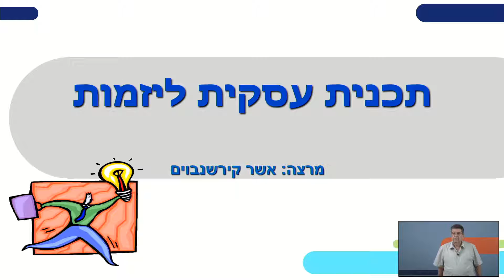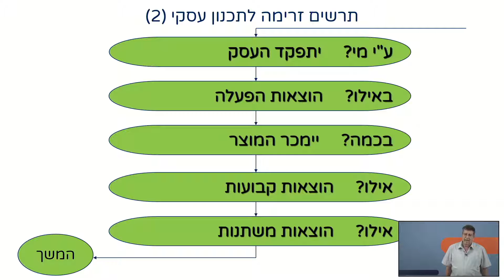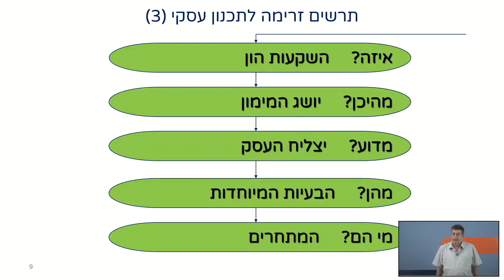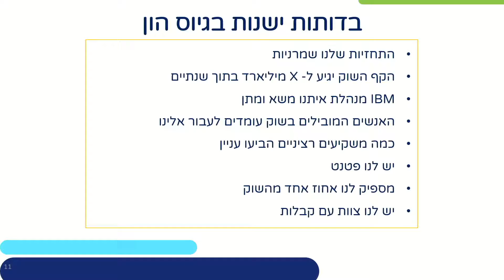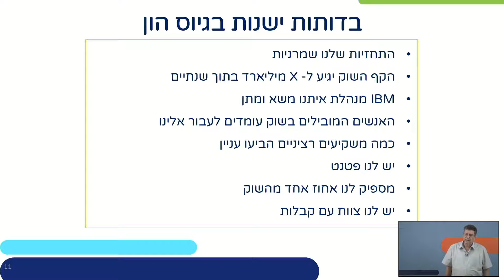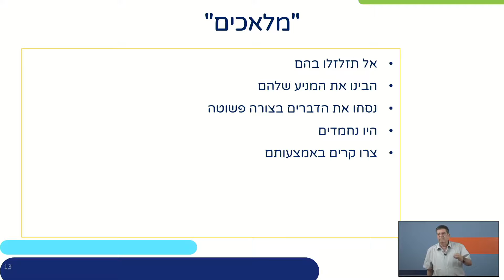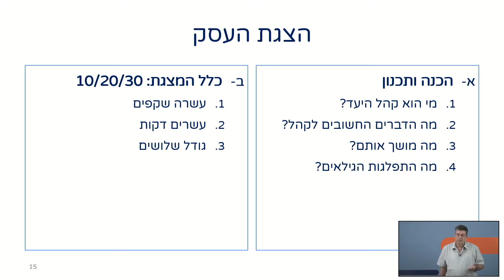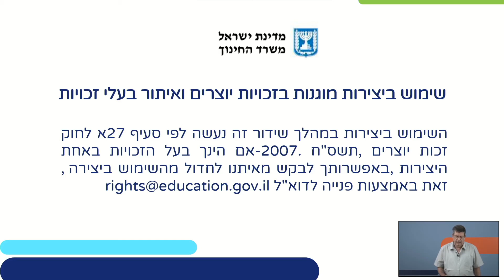תוכנית עיסקית ליזמות | ניהול עסקי לכיתות י,יא,יב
שם המורה: אשר קירשנבאום
למידע נוסף במרחב הפדגוגי:

*קוד השידור: 1_l26kmg2i*